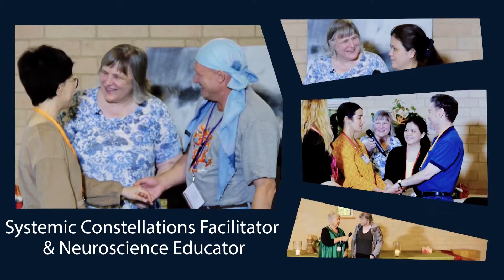Unconscious Contract Work with Life Energy, Demo with Susan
Sarah Peyton engages participants during the 5th Australasian Constellation Intensive in Sydney in learning and exploration of trauma and neuroscience.